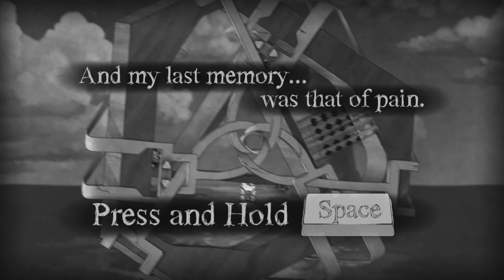『The Bridge #4 』即係咁咁咁 就係咁喇~ w/麻布